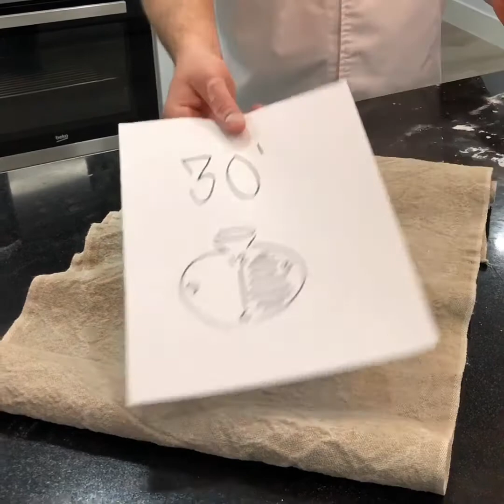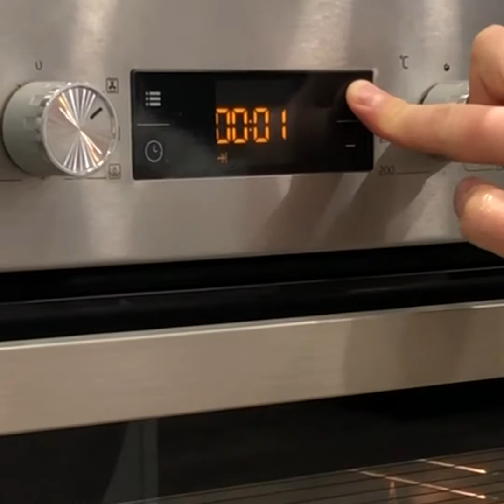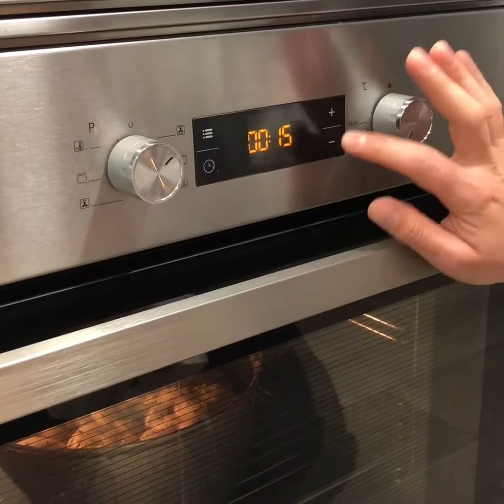фокачча - Пуратос Россия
мы работаем из дома